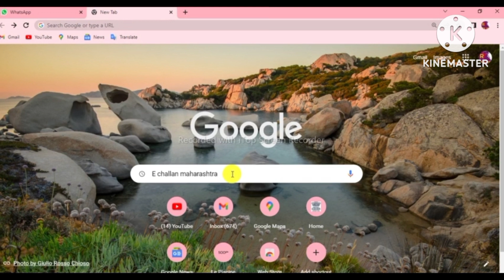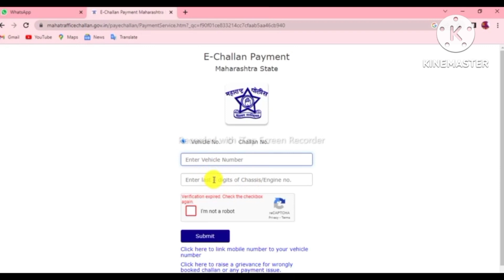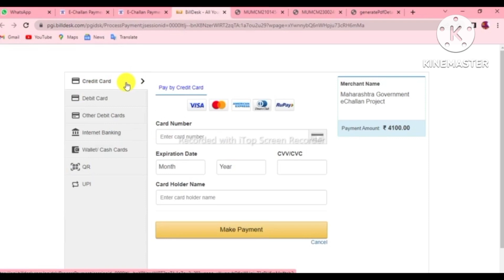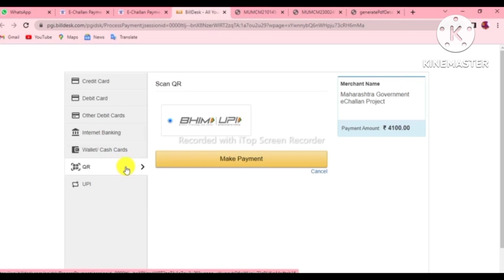Online RTO challan | gadi ka challan kaise bhare how to check challan on vehicle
challan kaise bhare online
चालान कैसे चेक करें
how to check challan on vehicle
गाड़ी का चालान कैसे पता करें
गाड़ी नंबर से चालान कैसे पता करें
gadi number se challan kaise pata kare
traffic challan payment
how to pay traffic fine online
online traffic challan payment
online challan kaise bhare
online challan kaise check kare
online challan kaise jama kare maharshtra
online challan kaise jama kare up
how to pay traffic challan online Maharashtra
gadi ka challan kaise bhare
gadi ka challan kaise check kare

About For This Video.
Gadi ka challan online check karne ke liye, aapko apne state ke traffic police department ki website par jana hoga. Yahan aapko "Challan" ya "E-challan" section mil jayega, jahan se aap apne gadi ke challan ko check kar sakte hain.

Niche diye gaye steps follow karein:

Sabse pehle aap apne state ke traffic police department ki official website par jayein.
Yahan par aapko "Challan" ya "E-challan" option ki talash karein aur us par click karein.
Ab aapko ek form fill karna hoga, jismein aapko apni gadi ke register number ko enter karna hoga.
Iske baad, aapko captcha code enter karna hoga.
Jab aap captcha code enter karenge, to aapke saamne aapke gadi ke sare pending challans ki list show hogi.
Agar aapke gadi ke challans honge, to aap unhe online hi pay kar sakte hain